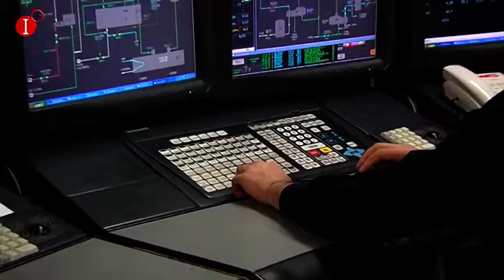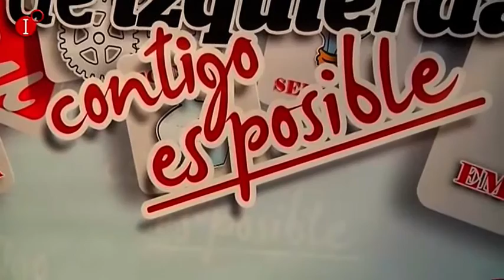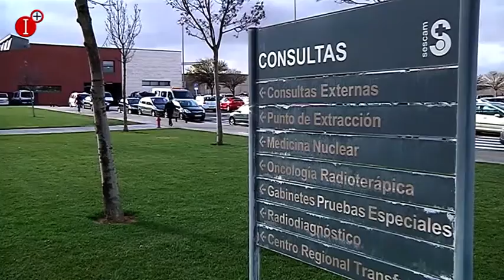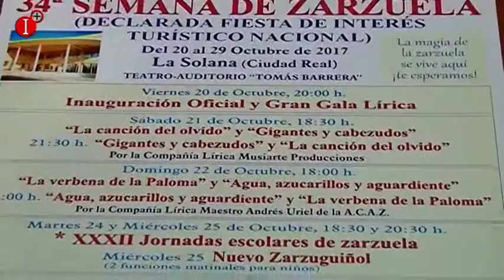INFORMATIVO 03 DE OCTUBRE 2017